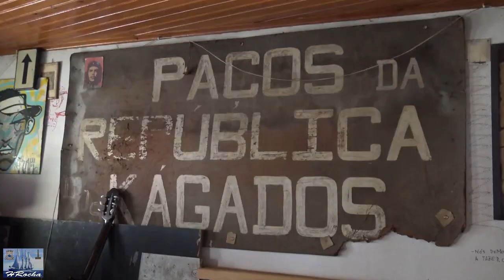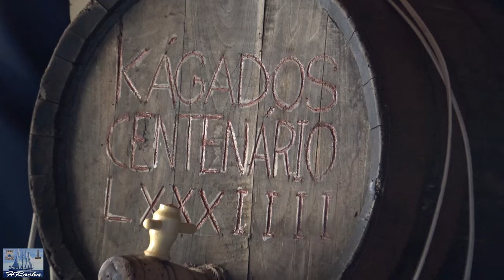CENTENÁRIO DA REPÚBLICA DOS KÁGADOS 2017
A República dos Kágados é a mais antiga de Coimbra.
Localizada junto à Sé Velha, continua a manter as tradições que tornaram famosas as Reais Repúblicas, como o encontro dos actuais e antigos Kágados, por altura do aniversário (Centenário, na linguagem académica), no 1.º de Dezembro.

Neste ano de 2017 foi comemorado o LXXXIV Centenário e, como desde há anos, de aperitivo, lá estiveram os berbigões (ou cricos para os mais atrevidos), feitos à moda da Ria de Aveiro, com direcção culinária do antigo Kágado, Humberto Rocha.
A animação, a alegria, o convívio estão bem patentes neste filme.
Para o ano lá estaremos esperando por todos os Kágados. Ékei…ááá…

HRocha